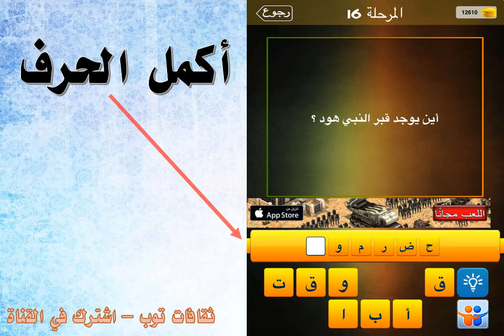اين يوجد قبر النبي هود ؟